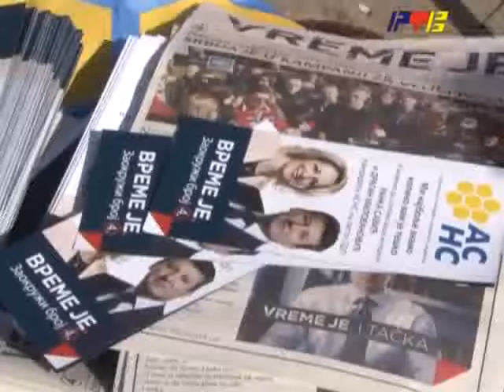RTV Vranje LDP 04 03 2014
kandidati ldp promovisali program ove stranke